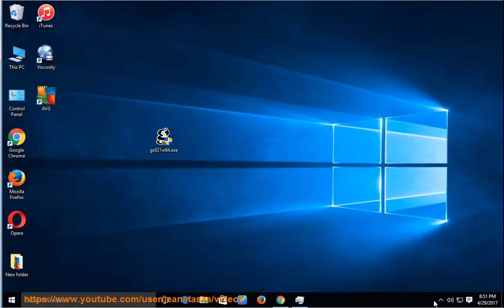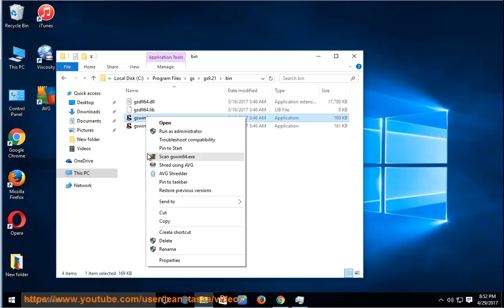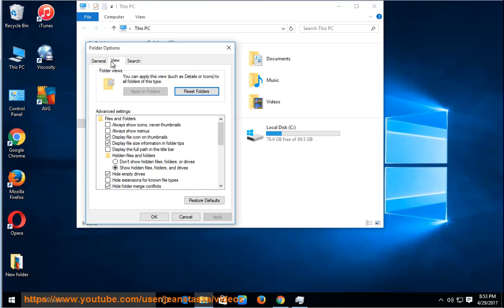How to Uninstall GPL Ghostscript on Windows 10?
Mission: Uninstall GPL Ghostscript
Unable to remove the program? Try uninstall tool PRO@